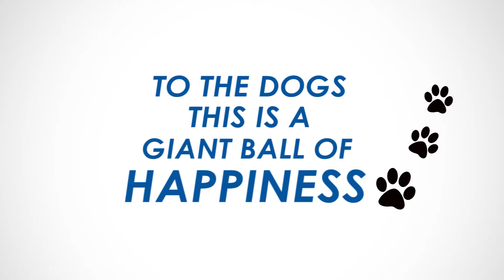Giant Ball of Happiness (Tennis Ball!)